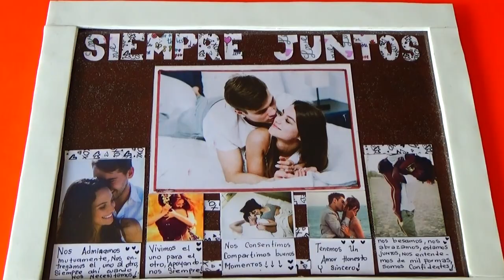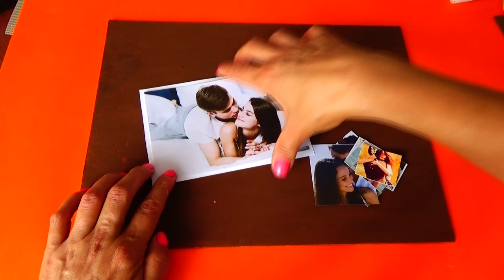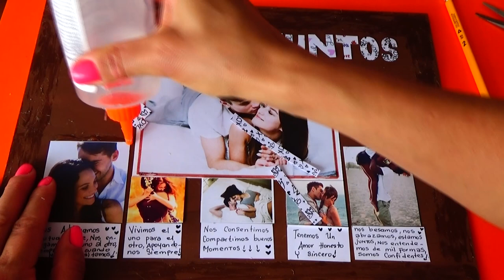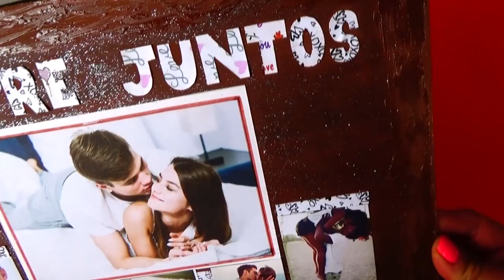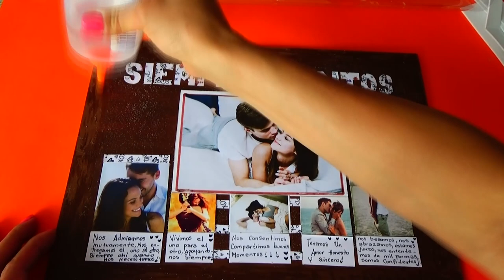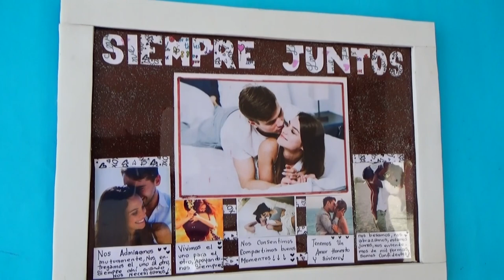CUADRO PARA MI NOVIO 2019 - CUADRO CON FOTOS 2019 - creaciones betina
En este vídeo les enseño hacer UN CUADRO PARA MI NOVIO 2019 - CUADRO CON FOTOS 2019. Es un cuadro en madera con fotos, y mensaje. Aprende hacer un cuadro para tu novio.